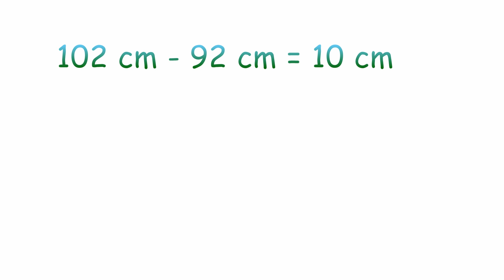Jeans Hose mit einem Keil erweitern - so funktioniert. How to Make a trousers bigger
Hallo, heute passe ich meine zu eng gewordene Jeans an.